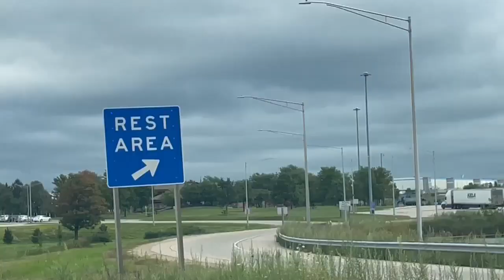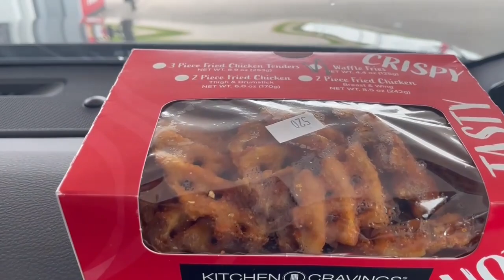Travel from CHICAGO To BILLINGS in Montana by road.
This video is about our travel from Chicago(Illinois) to Billings(Montana) via Fargo(South Dakota) by road in 2 days.